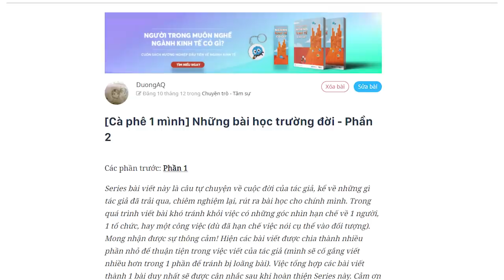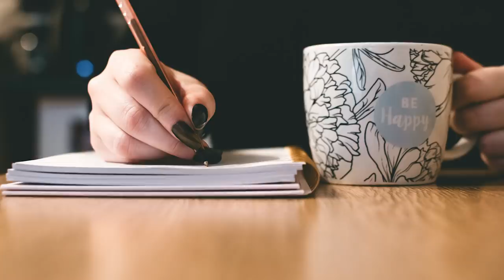Những bài học trường đời - Phần 2 | duongAQ | TÂM SỰ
Ghé Nhà sách Spiderum trên SHOPEE ngay thôi các bạn ơi:
"Tiền trong túi mình là tiền của mình.
Tiền ra khỏi túi thì không còn là của mình nữa, kể cả cho người ta vay.
Nếu không kiểm soát được tiền trong túi mình thì chẳng bao giờ khôn lên được đâu."
Nội dung:

00:00 Start
01:30 Bài học về cà phê
03:46 Bài học về việc trả tiền cà phê
Giọng đọc: Isla
Editor: Pinkdot